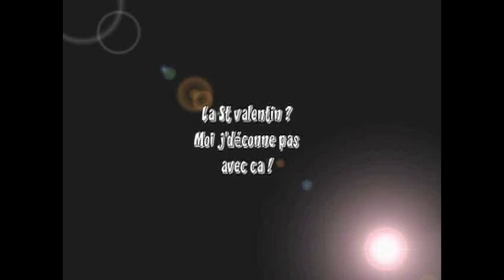Saint Valentin - Bonne fête mon amour !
N'oubliez pas ! C'est HYPER important !!